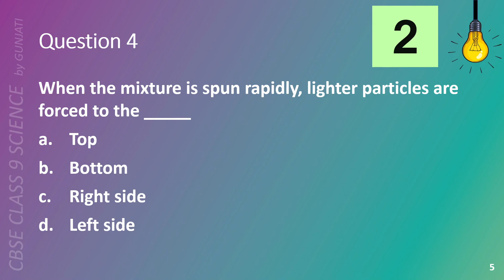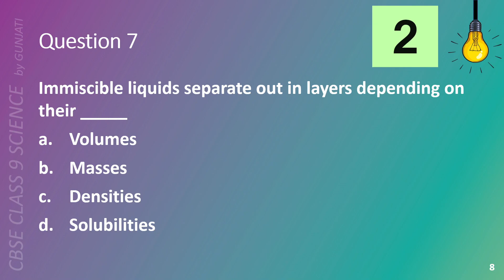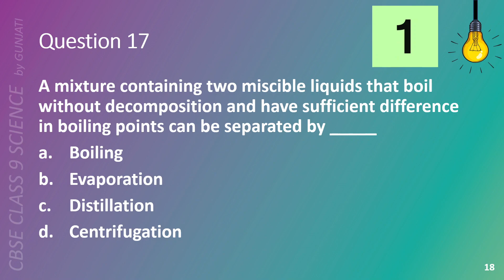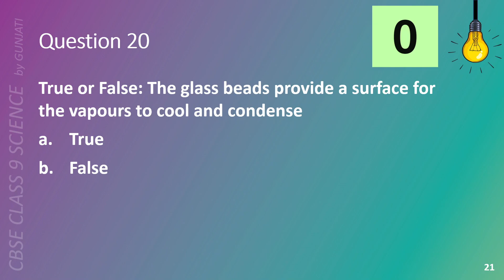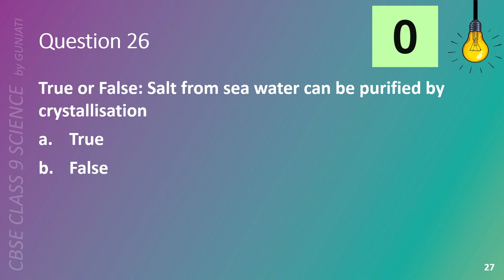NCERT CBSE Class 9 Science - Chapter 2 Part 7: Is Matter Around Us Pure? - MCQ Quiz/Question Answer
NCERT CBSE Class 9 Science
Chapter 2: Is Matter Around Us Pure? - Part 7: Methods of Separating Mixtures
Objective Quiz, Multiple Choice Questions with Answers and Questions with Short/Long Answers
Silent and Fast Paced

In this Class 9 Science video, we discuss Part 7: Methods of Separating Mixtures of Chapter 2: Is Matter Around Us Pure?

Please use the link below to watch all videos of Chapter 2: Is Matter Around Us Pure?, in one go

We are going to publish more videos for other chapters and other classes every week.

We are on a mission to create Science videos for NCERT CBSE class 5 through 10. This is out of our passion for Science and strong belief in objective based learning. We have made Science easy to understand and remember through our videos. These videos will help both teachers and students with preparation, revision, examinations, tests and quizzes.

• Each Science class book has multiple chapters.
• Each chapter has multiple topics. We have created one video per topic and we call it as Part.
• You can watch all videos of a chapter through the playlists that we have created. There is one playlist per chapter.